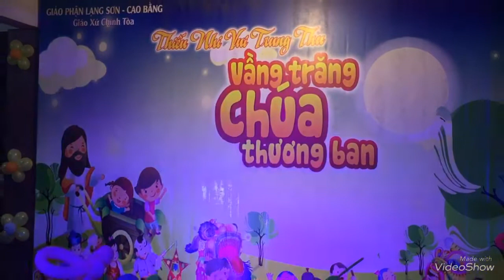Thiếu Nhi Giáo Xứ Chính Toà Lạng Sơn mừng Tết Trung Thu 2018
Vào tối thứ Sáu ngày 21 tháng 9 năm 2018, từ ngày 12 tháng 8 âm lịch, Giáo xứ Chính Toà đã hân hoan tổ chức mừng Tết Trung Thu cho các cháu thiếu nhi trong Giáo xứ,

Thánh lễ cầu nguyện cách riêng cho Thiếu nhi được cử hành lúc 19 giờ 15 do Đức cha Giáo phận Giuse Châu Ngọc Tri chủ sự cùng quý Cha đồng tế.

Sau Thánh lễ, Chương trình Vui Tết Trung Thu đã được tổ chức rất sinh động, vui tươi và đầy khí thế với các tiết mục văn nghệ, đố vui, nhất là những màn múa lân rực rỡ sắc mầu.

Buổi tối vui Tết Trung Thu hôm nay có sự tham dự của đông đảo thiếu nhi trong Giáo xứ Chính Toà và thiếu nhi khối phố. Các em đã có một buổi tối thật vui tươi, ấn tượng và đầy ý nghĩa cho tuổi thơ các em.